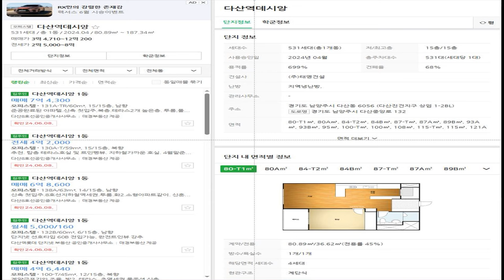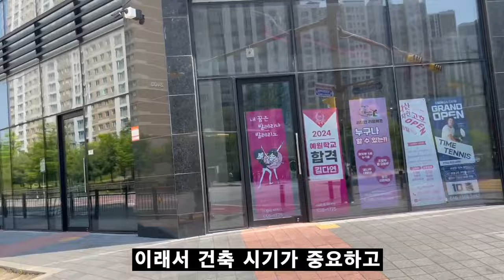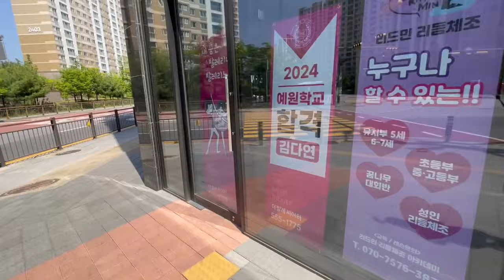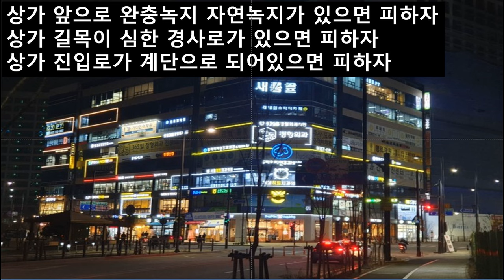🔥난리 났다 수요 증발 바닥권 진입🔥 상가만 309개 오피스텔 531개 호실 공실률 99% 후덜덜 공실 지옥 2부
안녕하세요